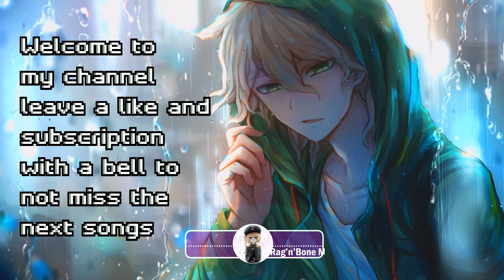Rag'n'Bone Man - Human [Nightcore]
Click "Show more" to see all important information and links

 SONG INFORMATION

Song : Human
Artist : Rag'n'Bone Man
Support the Artists
Rag'n'Bone Man